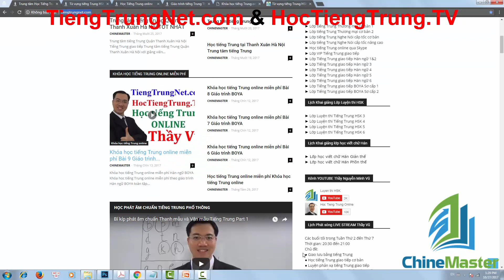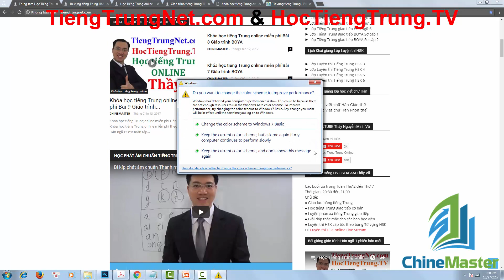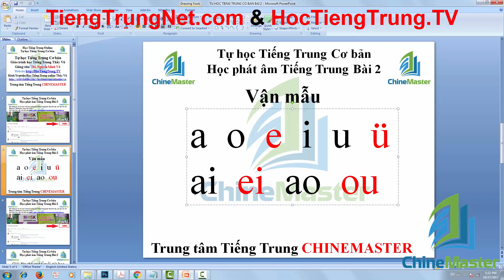Trung tâm tiếng Trung Quận Thanh Xuân Hà Nội Bài 2 Học phát âm tiếng Trung cơ bản từ đầu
Trung tâm tiếng Trung Quận Thanh Xuân Hà Nội ChineMaster với giảng viên tiếng Trung thạc sỹ Nguyễn Minh Vũ là trung tâm tiếng Trung tại Hà Nội lớn nhất và tốt nhất Việt Nam với vô số video bài giảng khóa học tiếng Trung online miễn phí chất lượng cao chỉ có duy nhất tại trung tâm tiếng Trung ChineMaster lừng danh uy tín số 1 tại Việt Nam.
Trung tâm tiếng Trung Quận Thanh Xuân Hà Nội hiện nay được cộng đồng dân tiếng Trung đánh giá rất cao bởi đội ngũ giảng viên tiếng Trung trình độ cao có khả năng truyền đạt kiến thức tiếng Trung rất tốt, học viên học xong đều có chung một cảm nhận là thầy Nguyễn Minh Vũ giảng bài rất dễ hiểu.
Trung tâm tiếng Trung Quận Thanh Xuân Hà Nội ChineMaster liên tục khai giảng các lớp tiếng Trung giao tiếp từ cơ bản đến nâng cao chất lượng cao tại Hà Nội. Học phí luôn đi đôi với chất lượng, bạn nào muốn tìm một khóa học tiếng Trung rẻ tiền vui lòng tìm chỗ khác.
Trung tâm tiếng Trung Quận Thanh Xuân Hà Nội ChineMaster chỉ khai giảng các lớp tiếng Trung giao tiếp chất lượng tốt nhất Việt Nam.
Trung tâm tiếng Trung Quận Thanh Xuân Hà Nội ChineMaster mỗi ngày đều đăng lên kênh YOUTUBE học tiếng Trung online miễn phí các bài giảng chuyên đề hướng dẫn cách phát âm tiếng Trung phổ thông chuẩn tuyệt đối 100% của thầy Nguyễn Minh Vũ.
Trụ sở Trung tâm: Số 1 Ngõ 48 Tô Vĩnh Diện, Ngã Tư Sở, Quận Thanh Xuân, Hà Nội.